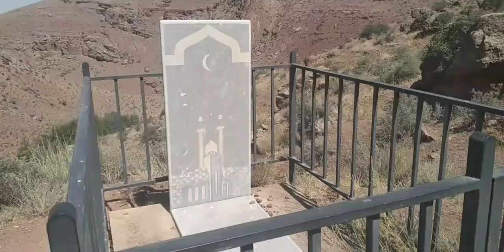Alməmməd piri#AliMəmmməd#pir#Culfa#Camaldın#memarlıq#qədimdövr#ziyarətgah#əshabikənf#məscid#ərməmməd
Ərməmməd mağarası Camaldın kəndi yaxınlığında yerləşən bu qədim mağara 1974-cü ildə qeydə alınmışdır. Təsadüfi tapıntılar nəticəsində daş əmək alətləri, Mustye mədəniyyəti üçün səciyyəvi olan müxtəlif lövhələr aşkar olunmuşdur. Tapıntıların təqribən 50-40 min il əvvəlki dövrə aid olduğu ehtimal edilir. Əhali tərəfindən bəzən Alməmməd piri adlandırılan pir-ziyarətgah ətrafı böyük ağaclarla əhatə olunmuş bir binadan ibarətdir. Binanın girişi şimal tərəfdəndir. Giriş qapısının sol tərəfində qəbir vardır. Binanın içərisində başqa bir qəbir də vardır. Pirdə əsas ziyarət obyekti həmin qəbirdir. Ziyarətə gələn zəvvarlar hər iki qəbri ziyarət edirlər. Ancaq qəbirlərin üzərində epiqrafik sənəd-kitabə olmadığı üçün onların mənsubiyyəti və dövrü aydınlaşdırılmamışdır. Əhali arasında pir haqda müxtəlif rəvayətlər mövcuddur. Orta əsrlərdə Azərbaycanda geniş yayılan sufi təriqətlərinə mənsub bəzi adamlar insanlardan kənar yerlərdə, xüsusilə dağlarda, mağaralarda məskən salır, orada tərki-dünya həyat sürür, günlərini ibadət və zikrlə keçi rirdilər. Yaşayış məskənindən kənarda, eyni adlı mağaranın yaxınlığında yerləşməsi göstərir ki, burada hansı isə sufi təriqətinə mənsub dərviş, yaxud dərvişlər qrupu yaşamış və fəaliyyət göstərmişdir. Pirin içərisindəki qəbir isə həmin dərvişlərin şeyxlərinin qəbridir. Qəbir sonralar ziyarətgaha çevrilmişdir. Əhalinin fikrincə giriş qapısının qarşısındakı qəbir pirin mücavirinə aiddir. Ziyarətgah-pir e.ə. III-I minilliklərə və orta əsrlərə aiddir.